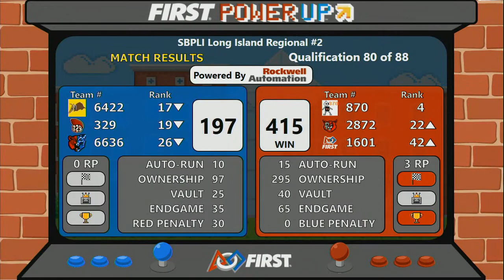Qual 80 - 2018 SBPLI Long Island Regional #2